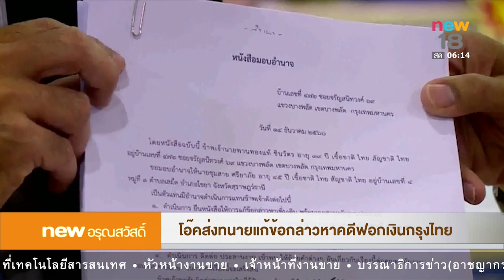นิวอรุณสวัสดิ์ ช่วงที่ 1 | 15 ธ.ค.60 | new18